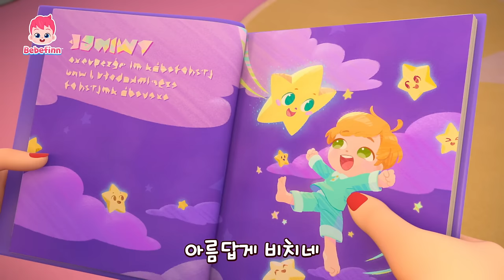아야!💦 어린이 안전 동요 60분 모음집 | 버스 안전송, 실내 안전송, 병원 놀이 | 베베핀 동요 | 베베핀 Bebefinn - 키즈 인기 동요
아야!💦 어린이 안전 규칙을 배워봐요!

🙏🏻자막 오류🙏🏻
18:48 호 해주세요

더 많은 '안전 동요' 듣고 싶다면? ➡️

00:00:00 버스 안전송
00:03:10 실내 안전송
00:06:15 아야 아야 도와주세요!
00:09:22 사이좋게 차례차례
00:12:34 핀이 아파요
00:15:34 병원 놀이
00:18:25 아야 아야 아파!
00:21:31 비야 비야 저리 가!
00:24:24 눈 오는 날
00:27:31 거짓말은 안 돼요!
00:30:23 감정을 표현해 봐
00:33:44 상어가족 손가락 놀이
00:36:39 반짝반짝 아기 별
00:39:58 안녕 안녕 아침이야
00:43:04 해적 모자 어디 갔나?
00:45:59 험프티 덤프티
00:49:00 비야 비야 저리 가!
00:52:08 신나게 자전거 타요
00:55:15 어떤 옷 입고 싶니?